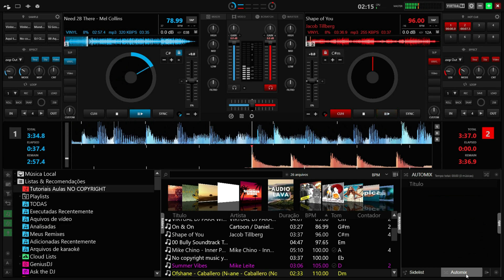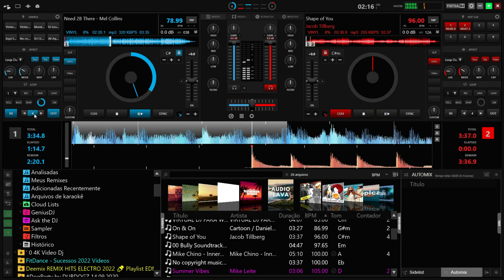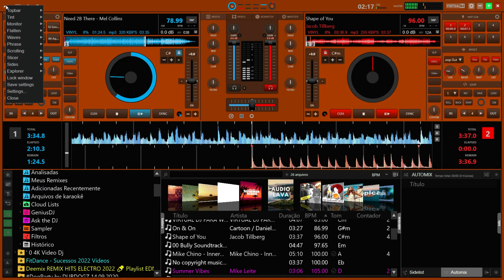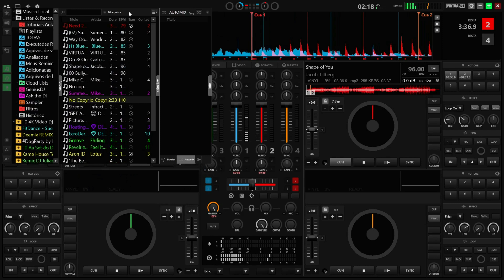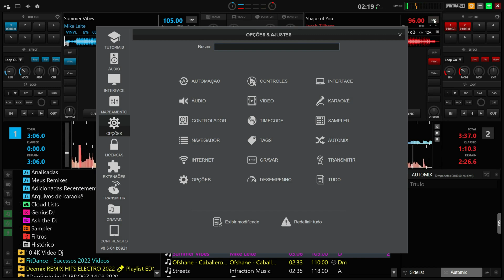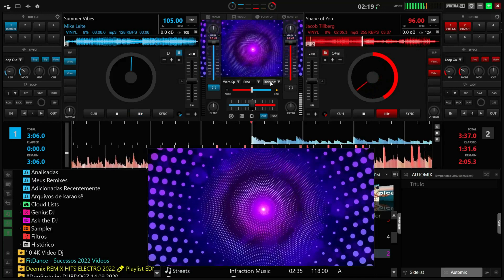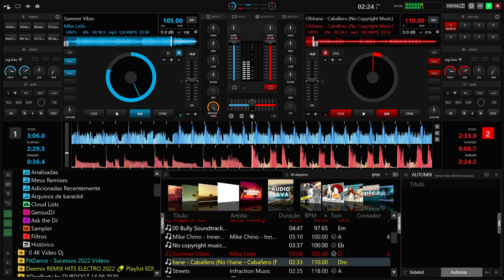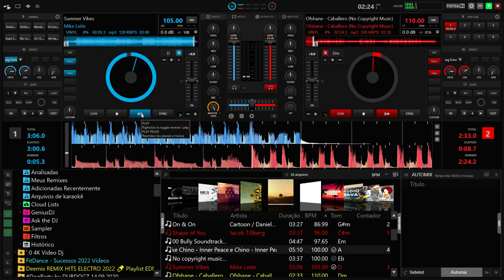Top SKIN do Virtual DJ - V8 but by FRUit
👉 Hoje vou te apresentar uma Top SKIN do Virtual DJ - V8 but by FRUit